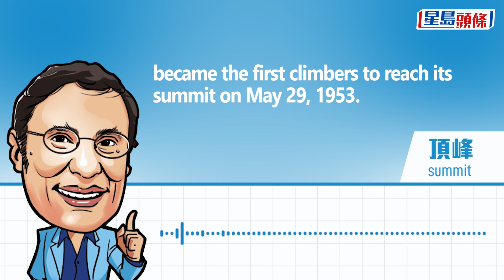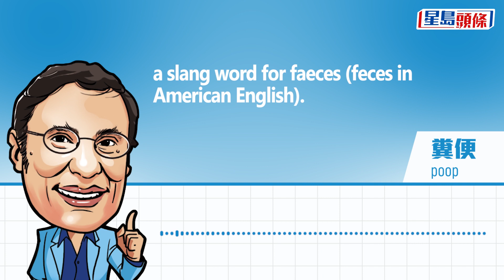又中又英｜Pristine｜星島頭條新聞｜專欄｜Michael Chugani褚簡寧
當紐西蘭人艾德蒙‧希拉里和尼泊爾籍印度雪巴人（Sherpa）丹增‧諾蓋於一九五三年五月二十九日，成為首次登上珠穆朗瑪峰頂峰（summit）的登山人士之時，珠峰還是純淨、未被污染過的（pristine）。珠峰是世界海拔最高的山峰。那個年頭，只有非常少的登山者有足夠的技術和金錢可以嘗試攻頂。因此珠峰仍能保存 pristine的狀態—— pristine一字解作未受破壞、玷污的。A Sherpa是精於登山、居於喜馬拉雅山區的雪巴人。Summit在這裏解作山的峰頂。

不幸地，珠峰已不再是純淨而未受污染（pristine）。自從希拉里與諾蓋登頂以來，全世界變得富裕起來，數以千計有錢的人，包括缺乏技術的登山者，也去爬珠峰。年屆九十一歲的坎查‧雪巴（Sherpa），是當時協助希拉里與諾蓋的團隊中，唯一還在世的隊員，他說珠峰已變得太擁擠、太骯髒。登山者和他們的支援隊，隨意丟棄垃圾，包括食物包裝和鋁罐，即使規例要求他們要帶走垃圾。他說，尼泊爾好應限制登山許可證的批發。

我曾在幾十年前，於加德滿都遠眺珠峰。即使遠望，也能見到它很美麗。但到現在，它不但充滿垃圾，還滿是 poop，就是糞便的俚語。Poop的粗俗俚語是shit。現在新規例要求登山者也帶同他們的糞便（poop）下山。這件事要發生，恐怕我要無了期地「等到乳牛回家」（till the cows come home）吧，因為我不認為登山者真的會這樣做。Till the cows come home是指很長很長的時間。

Michael Chugani褚簡寧
中譯：七刻